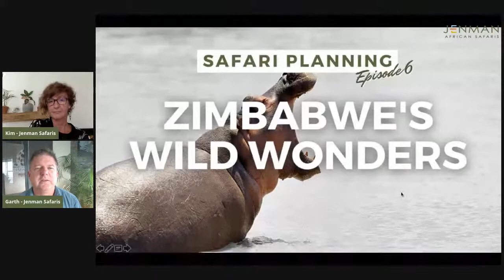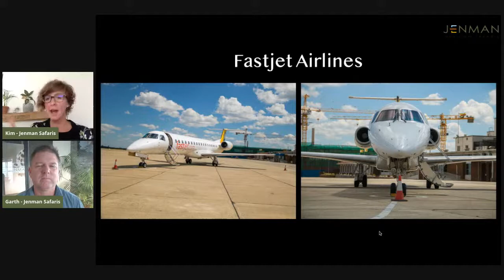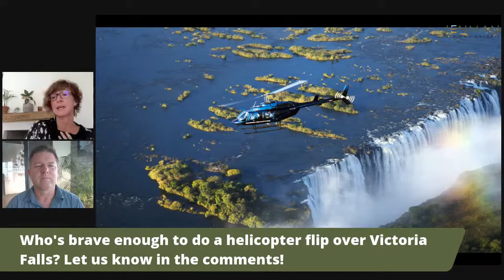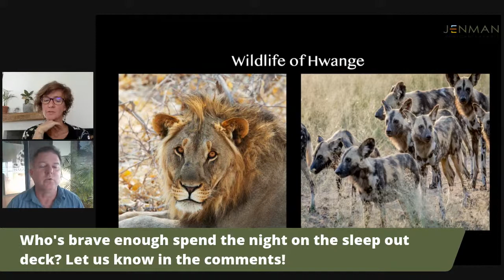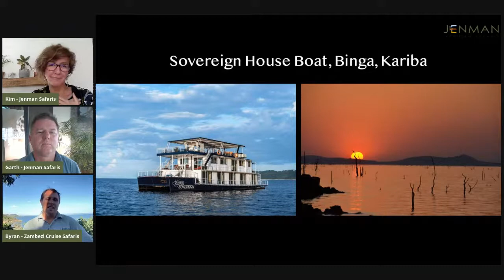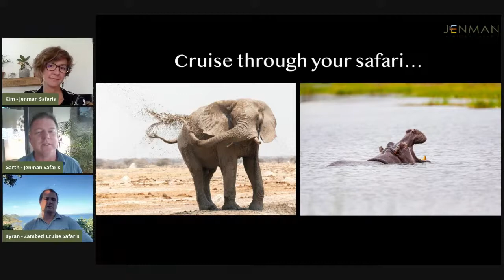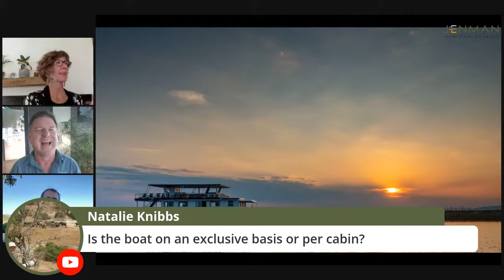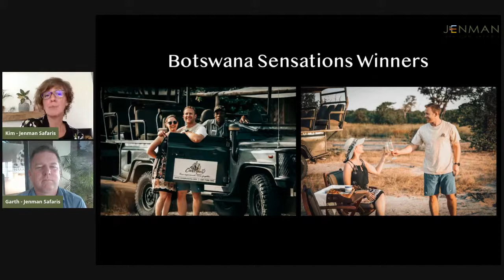SAFARI PLANNING | Episode 6: Zimbabwe's Wild Wonders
Awaken the wild wanderer within and embark on this 7 day journey through Zimbabwe’s landscapes and waterways. Beginning at the iconic Victoria Falls, commencing the holiday with a world wonder sets the tone for the week’s adventures. Hwange National Park awaits, the largest wildlife reserve in Zimbabwe, an invitation to explore ancient animal corridors and fully immerse in nature. The finale of this tour ends on Lake Kariba for game-viewing, birding, fishing and relaxing on the world’s largest man-made lake, encapsulated by the wild.

[Recorded 15 April at 16h00 CAT]